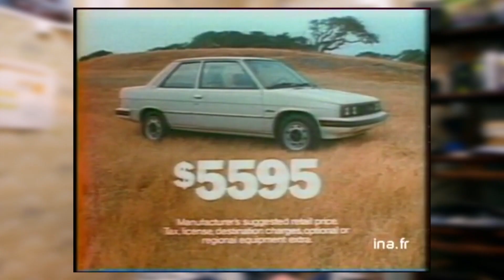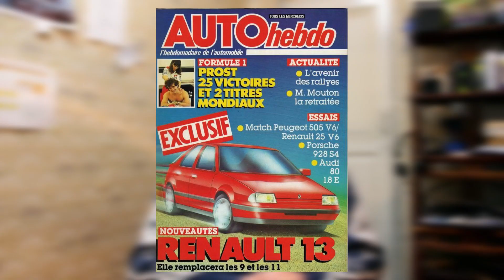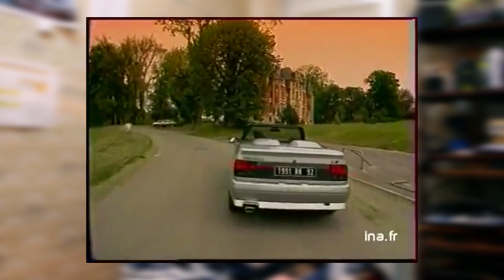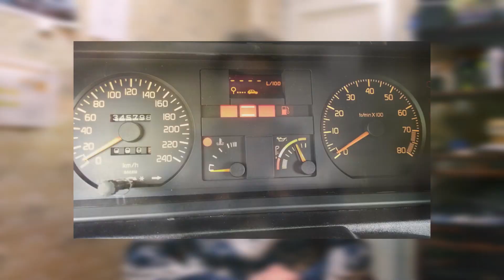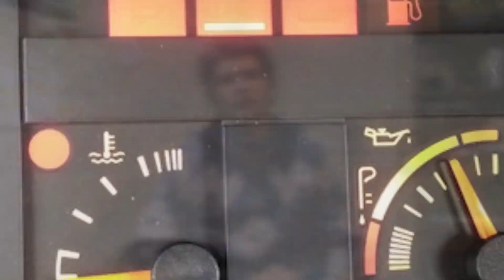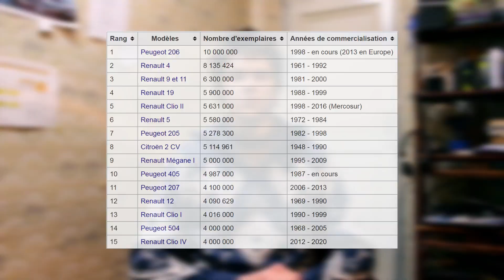Renault 19. История автомобиля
Попросили рассказать про Рено 19. И, в принципе, почему бы и нет?!

Добро пожаловать!

Тайм-код:
00:00 - Вступление
00:49 - Х53
01:36 - Разработка
02:46 - Новый автомобиль
03:50 - Германия
05:05 - Россия
05:52 - Техничка
08:23 - В фильмах
09:03 - Автоспорт
09:30 - Итог